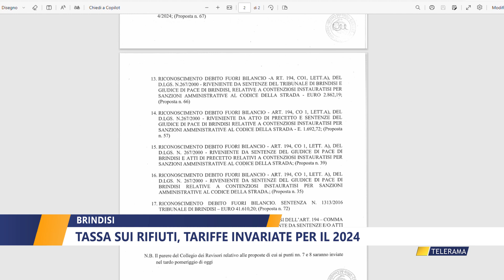Tassa sui rifiuti, tariffe invariate per il 2024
Tassa sui rifiuti: il Comune di Brindisi intende confermare per il 2024, le tariffe Tari applicate nel 2023, con pagamenti rateali. Prevista una modifica al regolamento comunale, che sarà discussa il 19 luglio